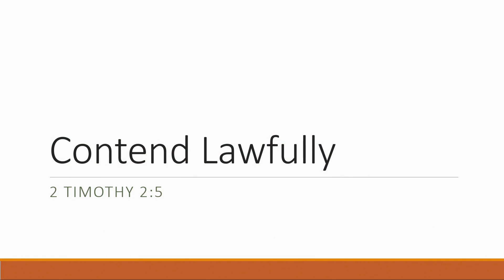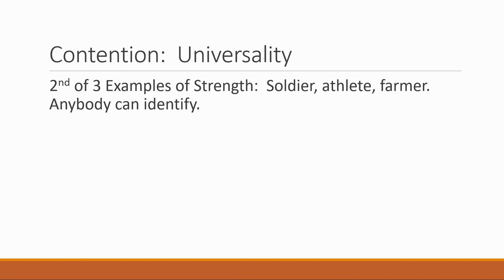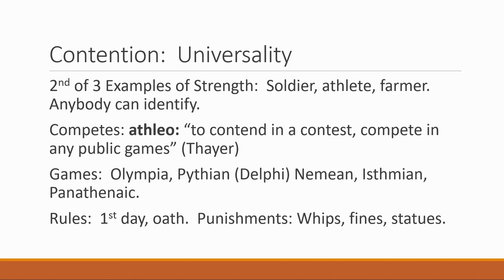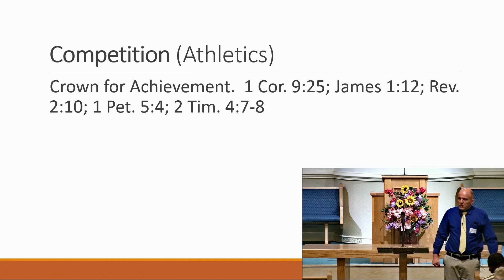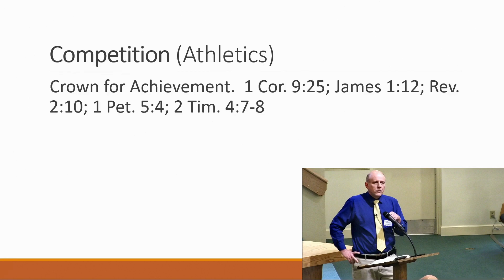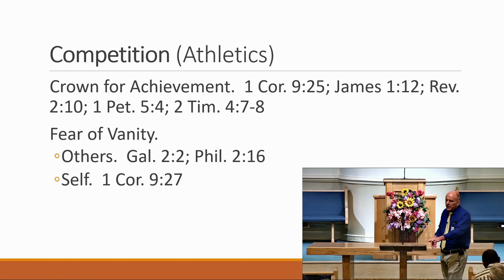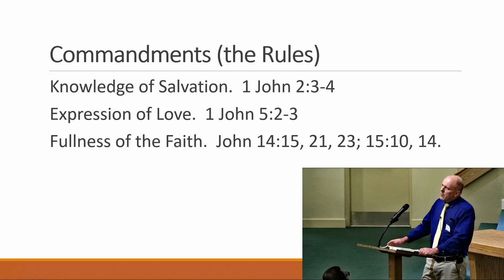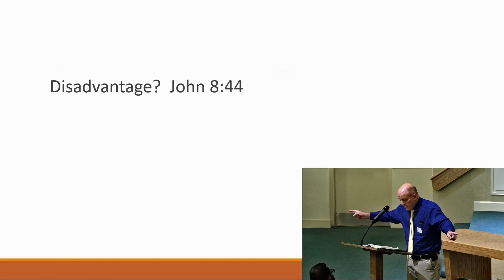Strong Men in Christ Contend Lawfully